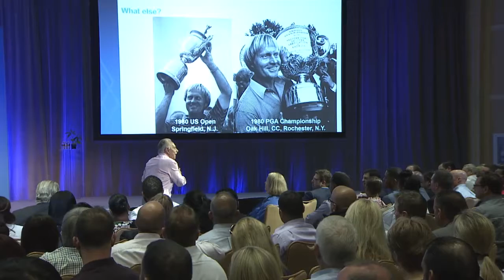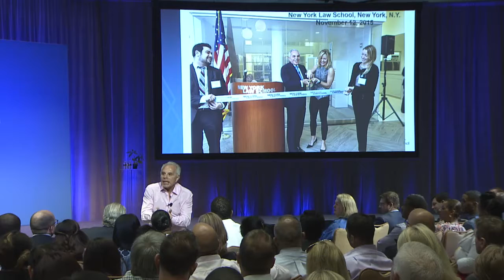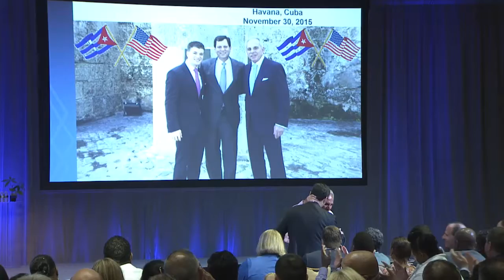Joe Plumeri Chairman's Council